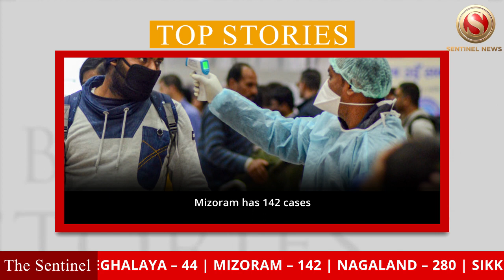Morning Bulletin | 23rd June, 2020